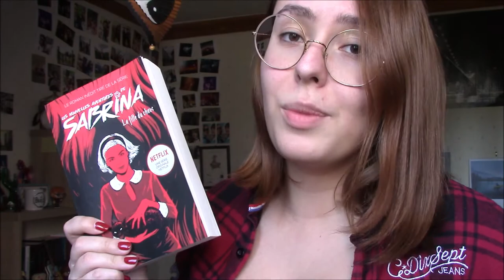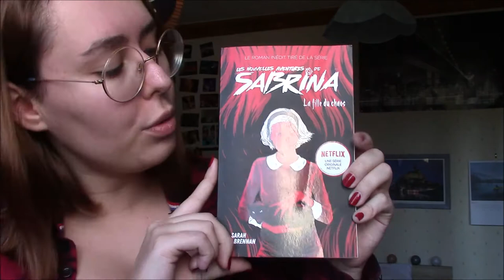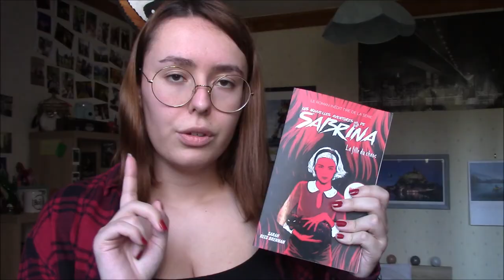"Les Nouvelles Aventures de Sabrina : La Fille du Chaos" - Critique Livre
Salut à tous ! Aujourd'hui dans cette nouvelle vidéo on va aller du côté des sorcières avec le nouveau tome des Nouvelles Aventures de Sabrina "La Fille du Chaos" écrit par Sarah Rees Brennan et disponible chez Hachette Romans !

PS: Pour celles et ceux qui sont intéressé(e)s pour rejoindre le petit club littéraire sur Insta il faut juste m'envoyer un DM sur Instagram !

Pour vous procurer le livre